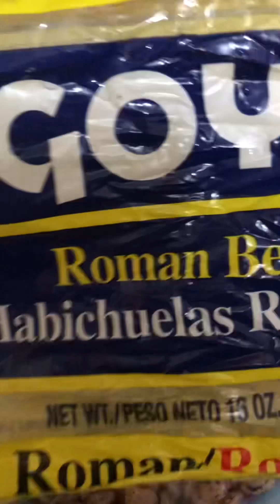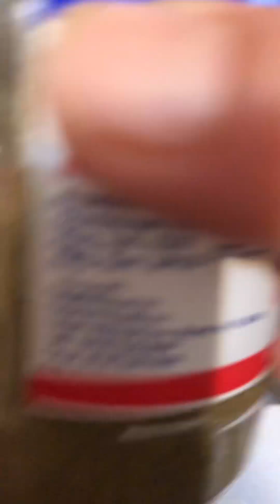Pollos fritos pasó a paso muy deliciosos 😘